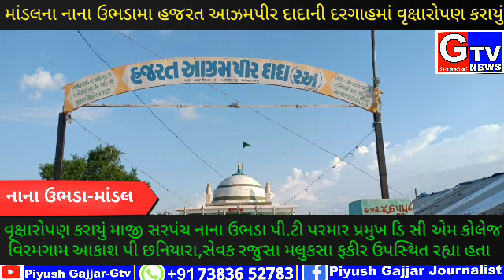અમદાવાદ-માંડલના નાના ઉભડામા હજરત આઝમપીર દાદાની દરગાહમાં વૃક્ષારોપણ કરવામાં આવ્યું હતું.